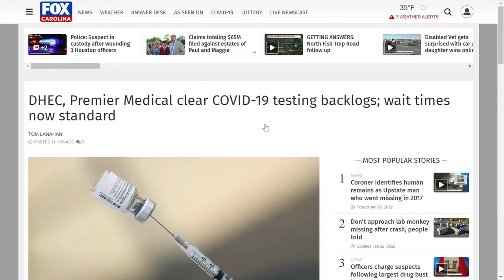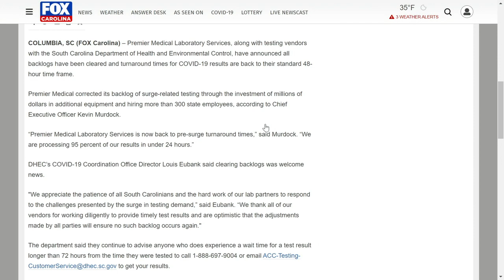9 P.M. News Update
Victoria Carmen provides the latest news headlines.